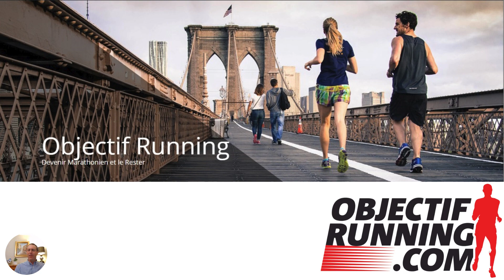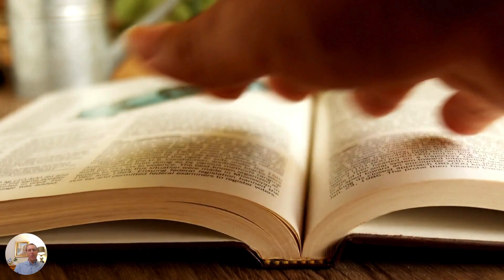Pourquoi conquérir cet Everest : Le Marathon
🏃‍♂️🏃‍♀️ Comment préparer un marathon ?
Pourquoi courir un marathon, cet Everest de la course à pied ?

🚩 Commençons par le début.
A travers mon histoire, vous allez voir que tout est possible !
Vous aussi, vous pouvez transformer votre vie en devenant marathonien.

📺 Cette vidéo est la première d'une série qui vous emmène vers ce sommet du Running.

👉 Pour aller plus loin :
- Transformez votre vie et soyez marathonien

 👀 Qui suis-je ?

Je suis un ancien footballeur qui est venu à la course à pied via le semi-marathon.
J'ai tout de suite aimé l'ambiance et la solidarité du peloton, là où les coureurs moyens s'encouragent.

Après plusieurs semi-marathons, j'ai voulu devenir Marathonien à part entière.

Mon premier marathon a failli se solder par un abandon mais j'ai terminé.

J'ai remis le couvert en me formant dans des lectures et des échanges avec d'autres coureurs.

J'ai couru les marathons de Paris et New-York pour mes 40 ans !

Ensuite, j'ai créé un club dans ma ville. J'en suis le président depuis 2011.

Grâce à ce club, j'ai pu amener des personnes à devenir marathonien et cela a changé leur vie.

Faire de vous des runners heureux d'abord et ensuite vous amener tranquillement au marathon. Votre vie ne sera plus la même !

🎁 Bonus Gratuit, mon e-book : Comment préparer un marathon, guide gratuit à télécharger.